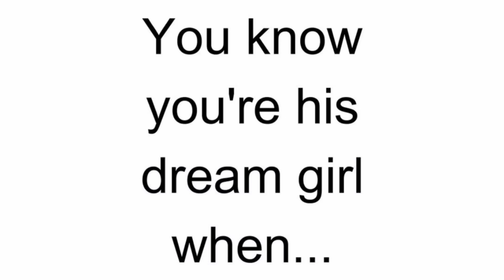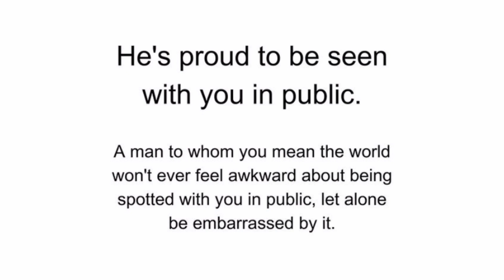You Know You're His Dream Girl When.....?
Here, we aim to inspire and empower our viewers to reach their full potential and achieve their goals. Our content includes motivational speeches, interviews with successful individuals, and practical tips and strategies for success. Whether you're looking to improve your career, relationships, or overall well-being, we've got you covered. So join us on this journey of self-discovery and growth, and let's work together to create the life you've always wanted.
 on our latest videos. Let's get motivated!

Hastage